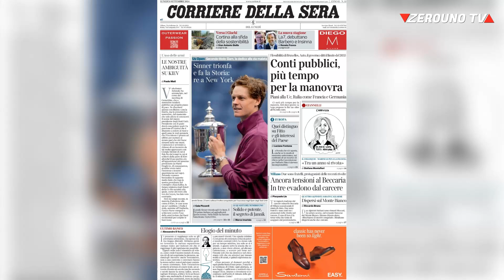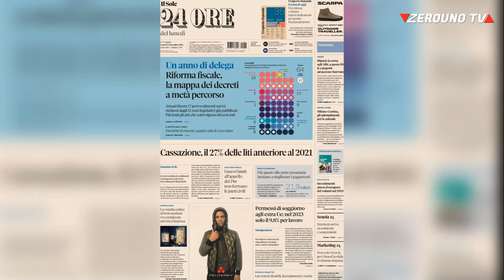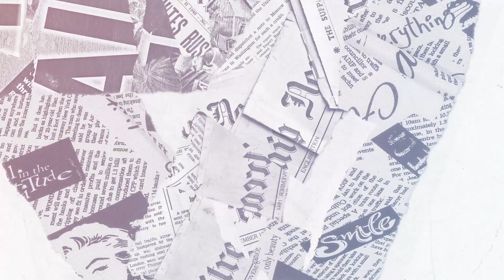Le prime pagine dei quotidiani 09 Settembre 2024